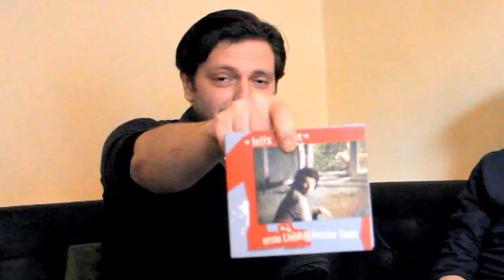Felix Meyer - Zeiten großer Worte sind vorbei (Interview)